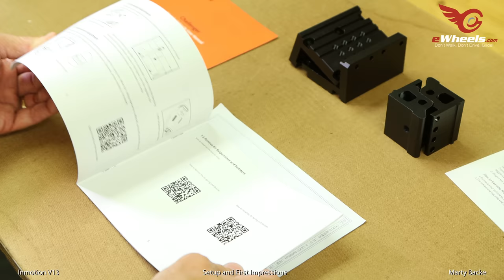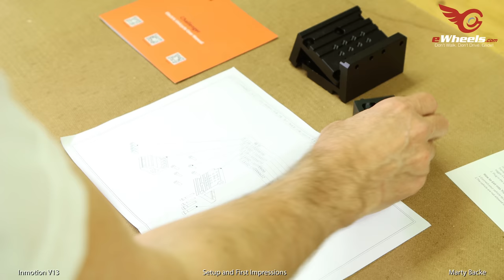Inmotion V13 Setup & First Impressions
I setup the Inmotion V13 for riding and provide my initial impressions of the wheel as I do so.

Time Index:
00:00 Introduction
02:40 Opening the box
06:00 Non-shock conversion hardware
07:02 What's in the hardware bag
09:38 Build quality
12:43 Pedal height adjustment
13:32 Pedal angle adjustment
15:49 Pedal "spikes"
16:22 Metal front and rear bumpers
17:09 Pumping up the shock
17:45 How to use a shock pump
20:15 Fix for the valve cover
21:17 How to convert to non-suspension
22:45 Charging the wheel and app problems
29:18 Install Grizzla Power Pads
32:39 Fixing slop in the suspension mechanism
35:33 Adjusting the shock rebound
37:37 Opinions
40:12 Compared to the Master Pro

For a complete list of all the equipment, tools, and associated "stuff" that I use, please visit my equipment webpage

Interested in joining me on any Southern California rides? Join my Telegram group for all the latest ride information.

I buy most of my wheels from EWheels.  Why? Because of their selection, price, and perhaps most importantly, Jason's dedication to customer satisfaction and his ongoing support of the community. If the website doesn't list what you are looking for, give them a call. Use this link which lets them know that I've referred you

Thanks!